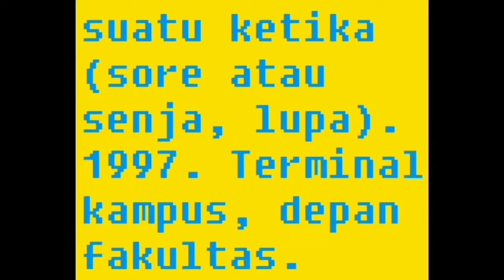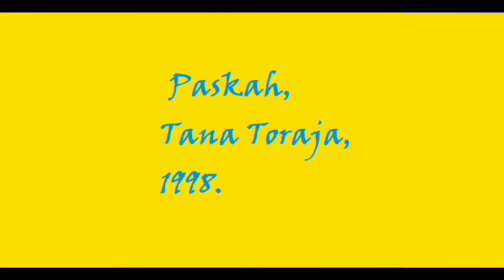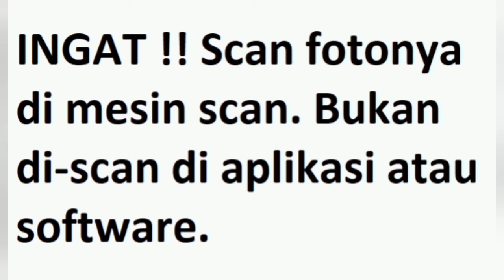PMKO FISIP UNHAS | 1999-1993